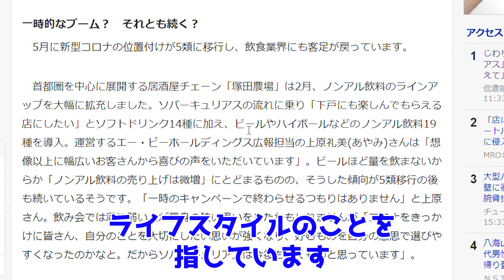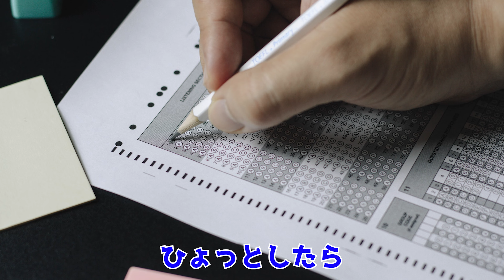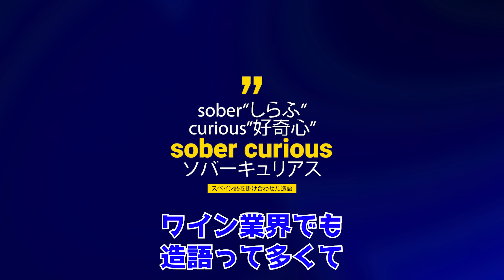【飲まない生き方】ソムリエが解説するソバーキュリアスの全体像とメリデメ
＊ソバーキュリアスは、ソーバーキュリアスとも呼びます。
スペイン語が語源と紹介しましたが、英語が語源かもです。

【WBSの2023年度ソムリエ試験・ワインエキスパート試験対策講座】

【ワインに関するご質問・ご相談はこちら】

【ワインとグルメのメディアサイト”ブックスメディア”もよろしくお願いいたします＾＾】

【動画作成前に参考にしたチャンネル】
フェルミ漫画大学、本要約チャンネル【毎日19時更新】、勝間和代が徹底的にマニアックな話をするYouTube、など

【ワインブックスでよく使うワイングッズ】
ステンレス製ソムリエナイフ
（ブラック）

二段式ソムリエナイフ

プロング式オープナー

ワイン用コースター

東京都荒川区にあります、株式会社ワインブックスの代表です。

Social Creator License Number - Jh1IPx License owner - 前場亮
This Song certificate is granted by Artlist Ltd (hereinafter: "Artlist"), to: 前場亮 (hereinafter: the "Client") as of 19
May 2023, regarding the use of the song Life Begins created by Zac Nelson (hereinafter: the "Song") by the
Client.
Artlist hereby grants the Client a non-exclusive, worldwide license to integrate and synchronize the Song into an
Creator License.
The Social Creator License allows the Client only to use and otherwise exploit the Song as part of the Project as
upload to any of the following channels: